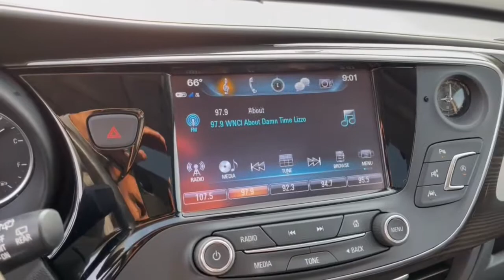2019 Buick Envision Dublin, Powell, Hilliard, Columbus, Westerville STK089225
Bronze Alloy Metallic Used 2019 Buick Envision available in 2589 Billingsley Rd., Columbus, Ohio at Ricart Chevrolet Buick GMC. Servicing the Dublin, Powell, Hilliard, Columbus, Westerville, OH area.
2019 Buick Envision Premium II - Stock#: STK089225 - VIN#: LRBFX4SX3KD089225